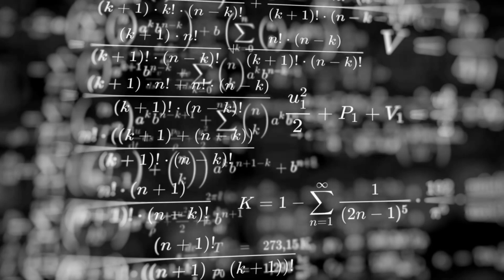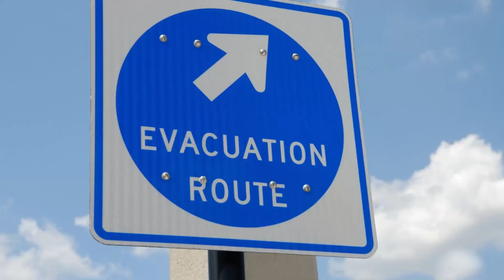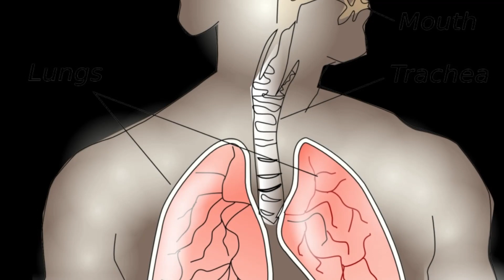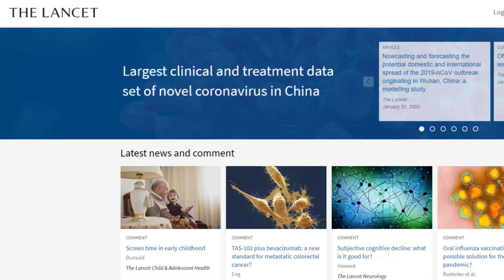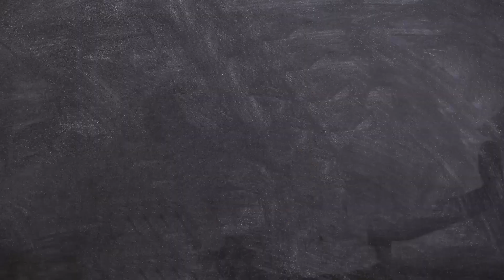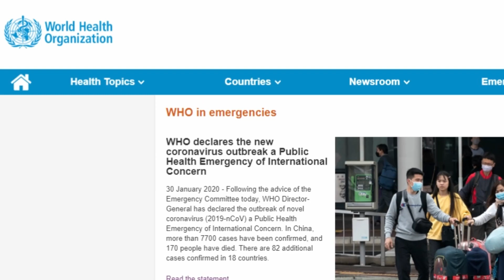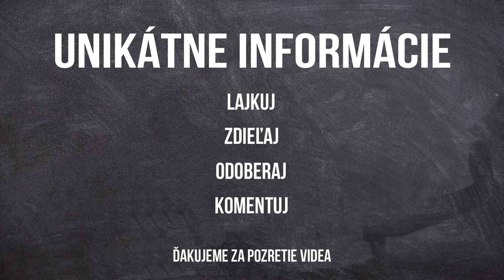Koronavírus - UNIKÁTNE INFORMÁCIE ep. 38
Dnes celý svet žije v strachu, z toho čo sa rozpútalo v Číne - vírus. Tento vírus má označenie 2019-nCoV a nazýva sa koronavírus.